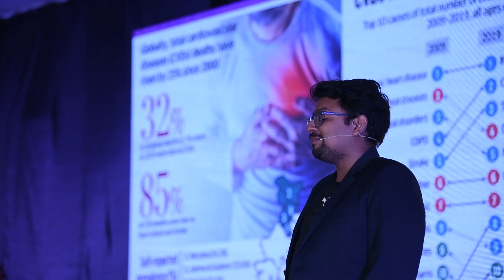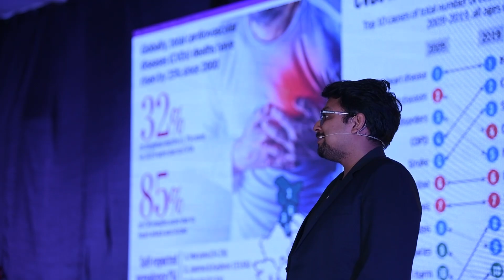Patience & Passion is the Key | Rajat Jain | TEDxGLAU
Rajat Jain is the founder of Spandan ECG and co-founder of Sunfox technologies. His company believes in: Made in India, Made for World, which is self-explanatory about its purpose.

According to a recent study, 1 out of 4 people die of undiagnosed heart diseases. Spandan is a pocket-sized device that can connect to your smartphone for detailed analysis. It serves 99.7% accuracy with heart disease, and this revolutionary idea has helped many during the pandemic. They have also been on Shark Tank India, where they raised rupees 1cr funding. After all, life isn’t just about business making, it's about fulfilling our responsibilities towards the nation and the world.

With all this, he gave a TEDx talk at GLA university by first sharing the actual global stats on the fatality rate. Working in this industry is not considered to be very appealing, he stated “this industry is called the graveyard “, yet any of it hardly affected his passion. Working for a social cause was not his only motive, he dreamt of revolutionising the cardiac first aid structure and all of this got together with a sober mindset, hence he came up with Spandan. He believed “Spandan can not be made in one day, but it can be made one day”. Concluding his talk he agreed with the fact that one might not need great capital to build something, but patience and passion are what one necessarily needs. Mr Rajat Jain, founder of Spandan ECG, and co-founder of Sunfox technologies. His company believes in: Made in India, Made for World, which is self-explanatory about its purpose. According to a recent study, 1 out of 4 people die of undiagnosed heart diseases. Spandan is a pocket-sized device that can connect to your smartphone for detailed analysis. It serves 99.7% accuracy with heart disease, and this revolutionary idea has helped many during the pandemic. They have also been on Shark Tank India, where they raised rupees 1cr funding. After all, life's not just about business making, but about fulfilling our responsibilities towards the nation and the world. This talk was given at a TEDx event using the TED conference format but independently organized by a local community.